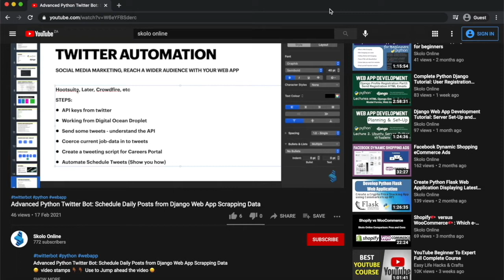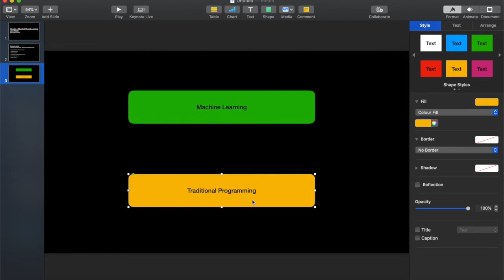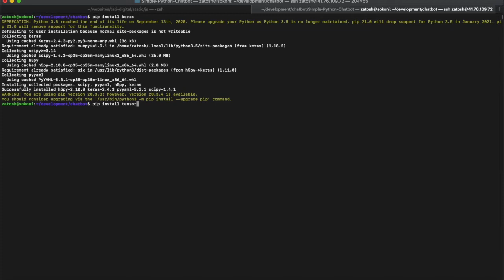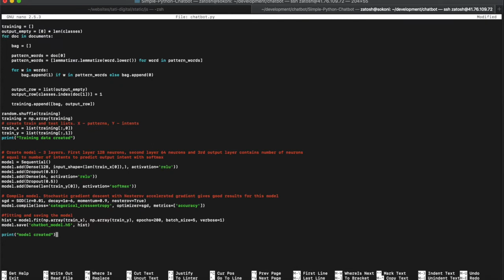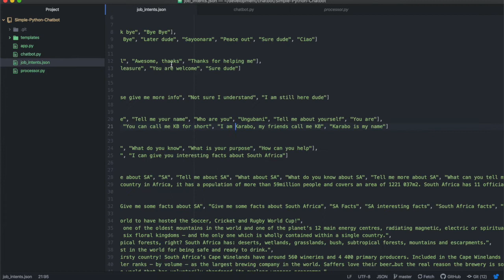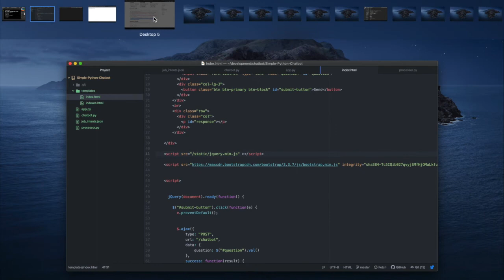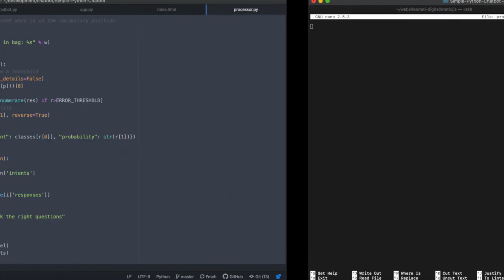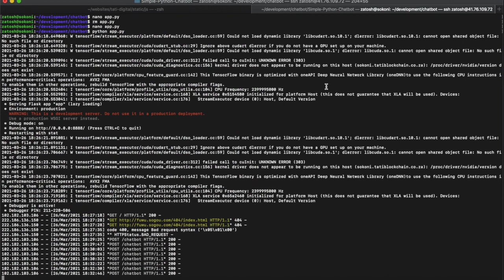Create a 🤖Deep Learning🤖 Machine Learning Chatbot with Python and Flask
😀 video stamps 👇🏾👇🏾 Use to Jump ahead the video 😀

Video Timestamps:
00:02:00 Overview steps of what we are going to cover in this lecture
00:03:22 High level theory on Machine Learning, Deep Learning and AI. Where to go for information to read more on the topic
00:07:54 Chatbot intents file details, what needs to be included in there
00:14:46 Python code for building the deep learning chatbot model
00:30:08 Python code for processing sentences / questions that will be asked to the chatbot. This code deals with simplifying the text and comparing it to the model to make predictions on what the appropriate response should be to the question
00:34:17 Building the Flask application that will be used to write questions for the chatbot. Flask app will be using Jquery to process questions to the server
00:52:56 Test the chatbot, ask it questions and see the responses :)

Get Professionals to Build your Web Application